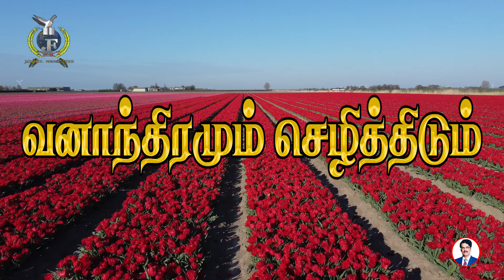LIVE #307 (02 MAY 2024) அனுதின தியானம் | ஆவிக்குறிய வாழ்க்கைகான குறியீடு - கீழ்ப்படிதல் Dr Jayapaul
Dr N Jayapaul is an evangelist, a prominent evangelical Christ figure, Great man of God, Calvary Church (Senior Pastor) & became well known internationally.

SBI - Bank.
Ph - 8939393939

Dr Jayapaul